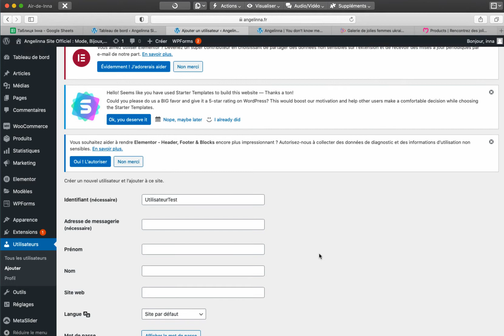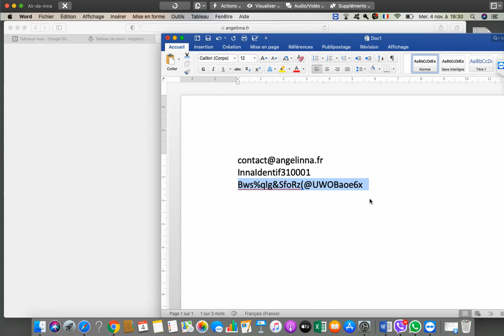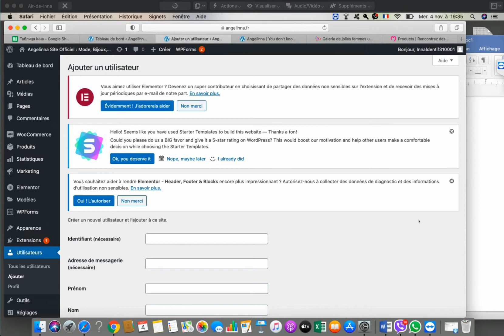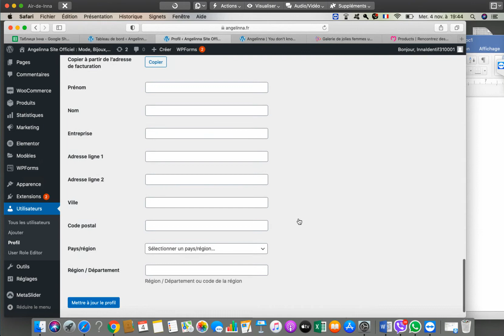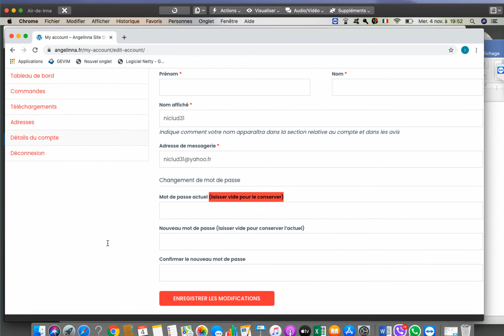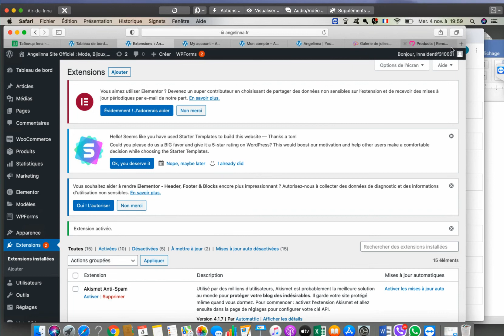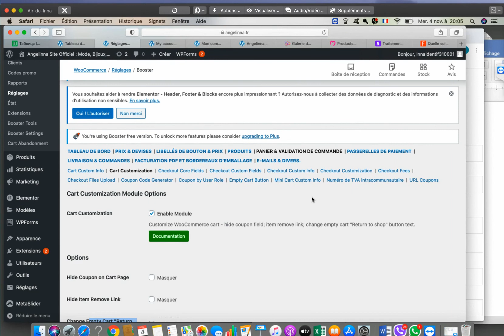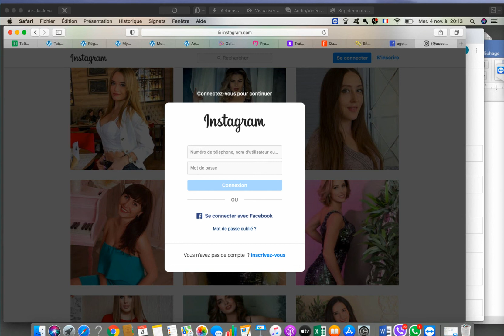Cours Wordpress du 4 novembre 2020